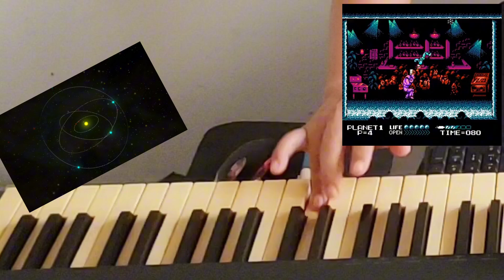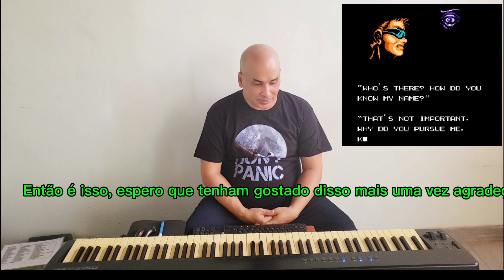Street Fight 2010 Music | Arrangements by Keyboard | for Radu Prado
Check out my keyboard arrangement of the Street Fight 2010 theme! This version is a tribute to the classic game, with a unique twist on the original soundtrack. If you're a fan of game soundtracks and love great keyboard performances, this video is for you. 🎹🎶"